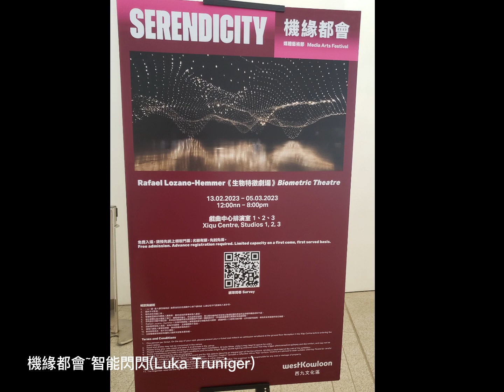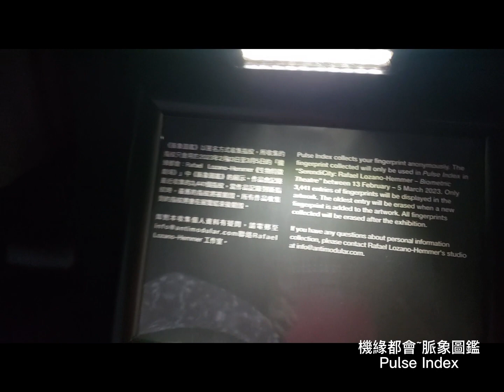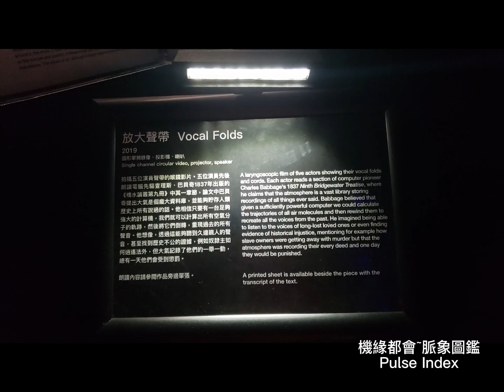20230305 HKWalk西九~機緣都會,夜光森林,約定極光夜 / West Kowloon Art Park~Serendicity, dusk "Borealis in Petrichor"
「機緣都會」為香港賽馬會獨家贊助的節目系列「藝創明天」之壓軸一環，貫徹系列精粹，以科技元素創新地開拓創作及體驗藝術的趣味和想像。西九文化區跟策展人鍾亦琪聯手，精選本地和海外藝術家的作品，涵蓋多個戶外和室內大型藝術裝置、現場表演、網上遊戲平台和實況影片系列等，當中包括國際藝術家為西九文化區內場地量身訂造的公共藝術裝置，以及多個全新委約作品，期望藉著豐富的藝術體驗，引領大家打開嶄新視角，細察都市生活、數據，以至人和兩者之間種種微妙的機緣互動。

西九極光｜約定極光活動 瑞士藝術家Dan Acher的大型戶外藝術裝置《約定極光》（Borealis）將在藝術公園大草坪上空展現，造就幾可亂真的極光觀賞體驗。2023年2月13日至3月5日一連三星期每天晚上7時至10時，猶如預約好的絢麗極光，本來捉摸不定、在極地才有機會看到的自然奇觀，靠著光影模擬，定時在鬧市的夜空綻放，且隨著現場天氣狀況，光束的動態、色調、密度等會不斷變化，每刻都獨一無二，巧妙糅合人工與自然。《約定極光》曾經在全球超過三十個城市巡展，首度來到香港，作品與城市景觀和自然環境交融，把人凝聚和連結起來，締造難忘的共同體驗。

It implements the essence of the series and innovatively explores the fun and imagination of creating and experiencing art with technological elements. The West Kowloon Art District, together with curator Chung Kei Yet selects the works of local and overseas artists, covering multiple outdoor and indoor large-scale art installations, live performances, online game platforms and live video series, etc., including international artists for the West Kowloon Cultural District. The tailor-made public art installations in the area, as well as a number of new commissioned works, hope that through the rich art experience, it will lead everyone to open a new perspective, and carefully observe urban life, data, and the subtleties between people and the two. opportunity interaction.

West Kowloon Aurora｜Aurora Aurora Event The Swiss artist Dan Acher's large-scale outdoor art installation "Borealis" (Borealis) will be displayed above the lawn of the art park, creating an almost realistic aurora viewing experience. From February 13th to March 5th, 2023, from 7:00 to 10:00 pm every night for three consecutive weeks, just like the gorgeous aurora that has been reserved, the natural wonders that are unpredictable and only have the opportunity to see in the polar regions, relying on light and shadow simulation, timed Blooming in the night sky of the busy city, and with the weather conditions on site, the dynamics, hue, density, etc. of the light beams will change constantly, making each moment unique, ingeniously blending man-made and natural. "Promised Aurora" has toured in more than 30 cities around the world, and came to Hong Kong for the first time. The work blends with the urban landscape and natural environment, cohesively and connects people, and creates an unforgettable common experience.